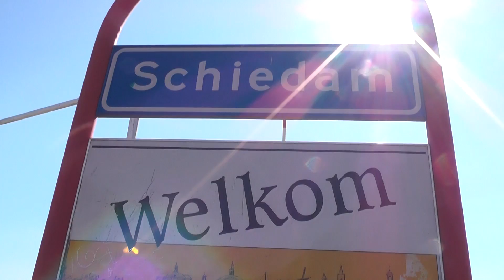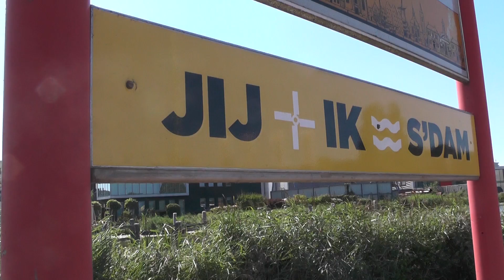Er komen hoogwaardige bedrijven en woningen op de A20 zone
Over twee weken jagen de burgemeesters Lamers en Aboutaleb persoonlijk de sloopkogel door ongewenste panden op het bedrijventerrein Spaanse Polder. Het moet anders, beter daar en dat zetten ze op die manier kracht bij. Dat bedrijventerrein maakt onderdeel uit van de A20 zone waar de gemeentes hoogwaardige bedrijven en Schiedam ook nog eens 3.500 woningen wil bouwen.